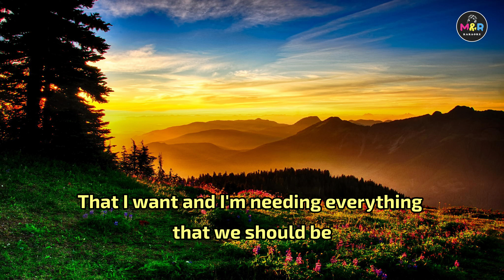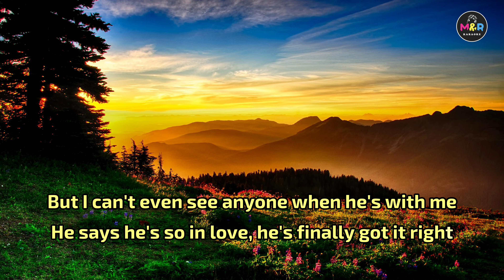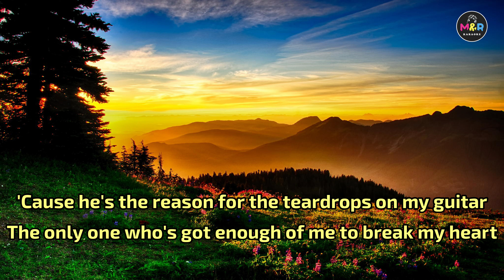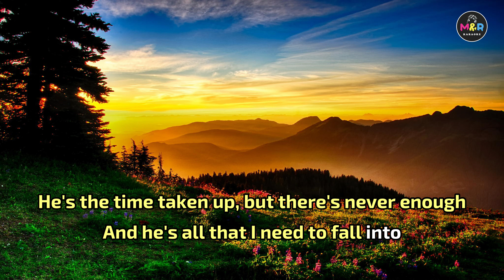Teardrops On My Guitar (Karaoke) - Taylor Swift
Music Artist : Taylor Swift
Video Created By : MandRPH
Layout and Design Created By : MandRPH